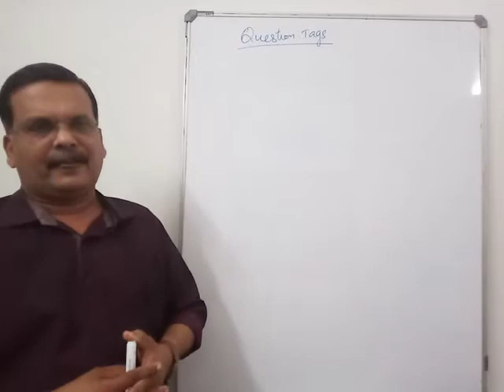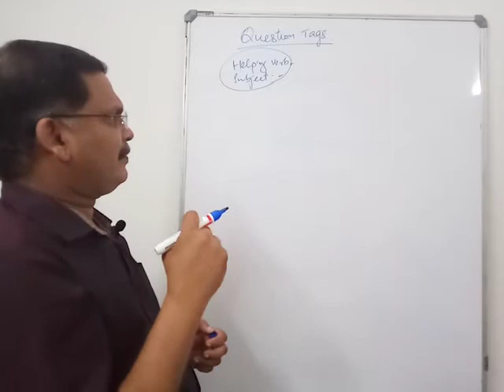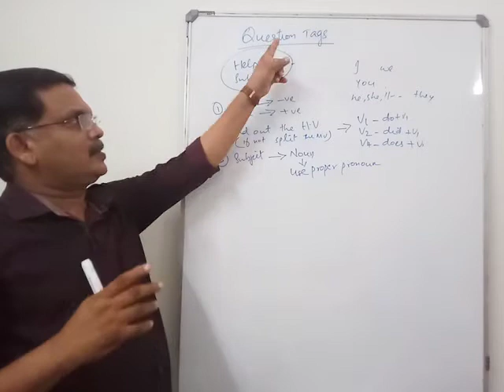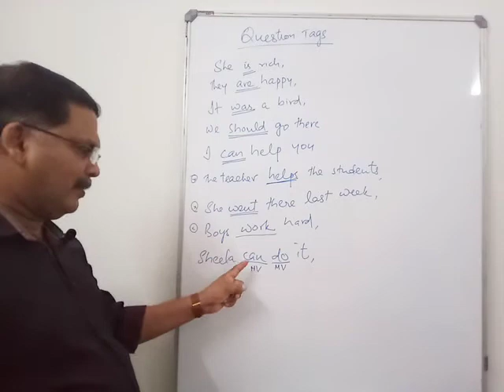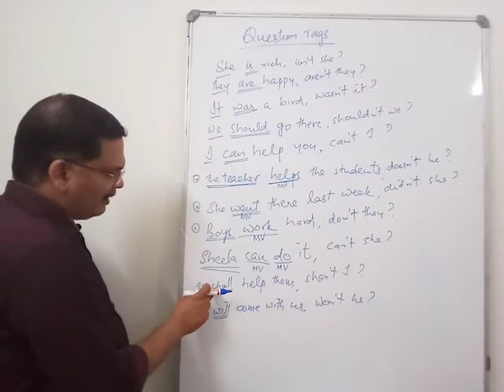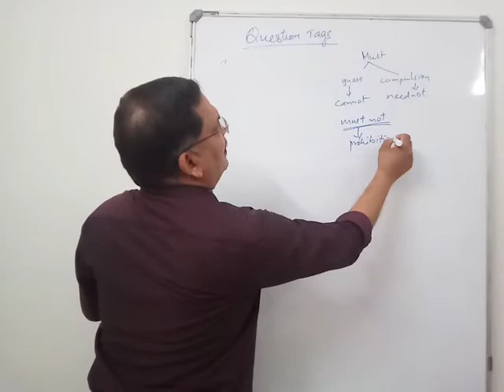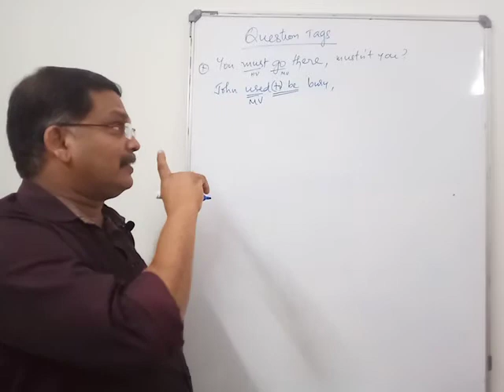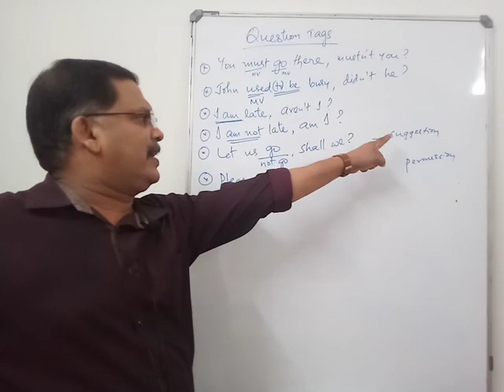English - Module 5 - Question Tags (1)